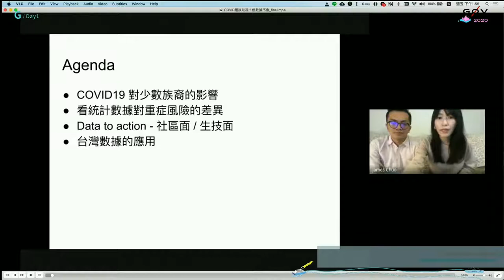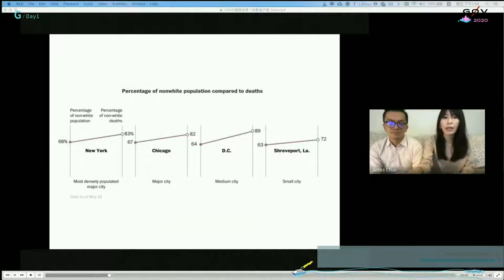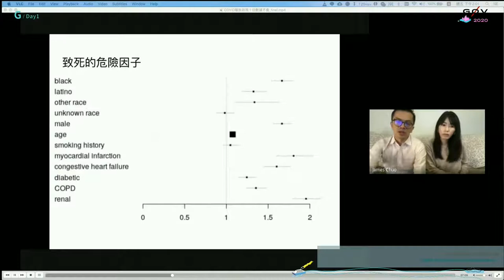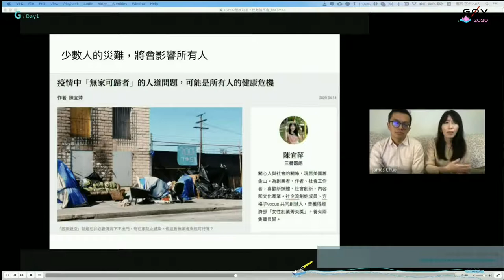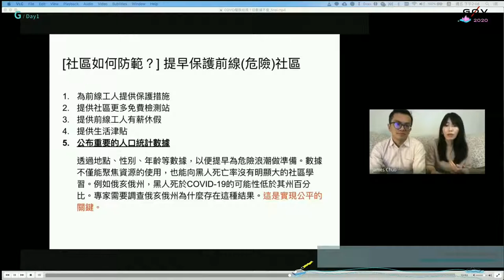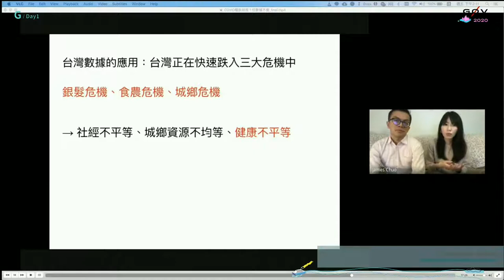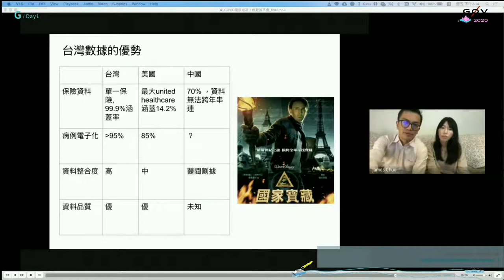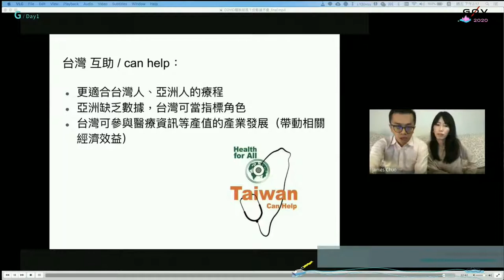COVID種族歧視？但數據不會 | g0v summit 2020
議程名稱：COVID種族歧視？但數據不會
Topic: COVID discriminates? But data doesn’t